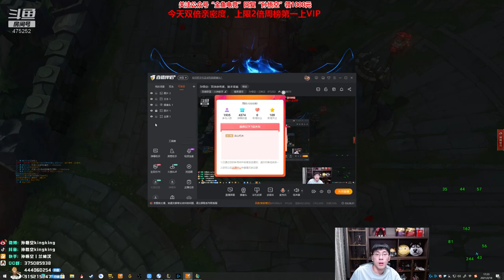【猴哥】蘭林漢悟空：烏鴉VS劍姬 國服 一個W給人馬弄得不自信了（20210219P8）